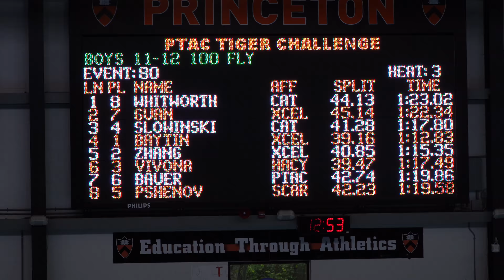100FL 2018 PTAC Tiger Challenge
2018 PTAC Tiger Challenge